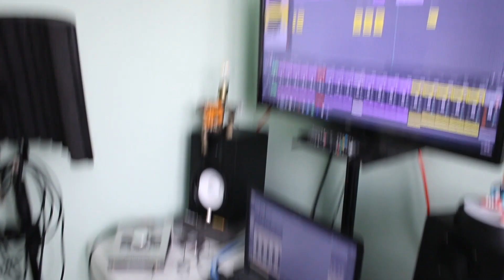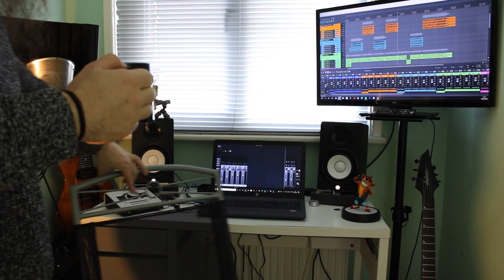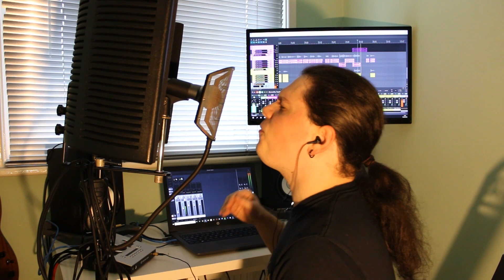Vlog #1 - Getting Started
This first vlog of mine serves as the jumping off point to my channel and just a little introduction to everything i'll be doing here.

Thanks to Shaw Davids for adding a few extra edits in post!